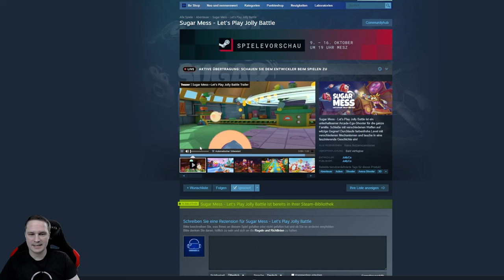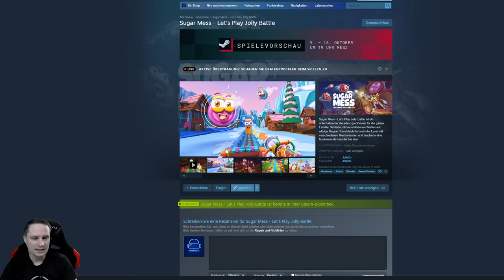Ein VR Spiel für Kinder und die ganze Familie - Sugar Mess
Sugar Mess ist ein VR Spiel für Kinder ohne Brutalität.
Quest 3 and Game Key Provided by Meta Quest!

Preis:
Release: bald
Plattform: Meta Quest, SteamVR, PSVR 2
Position: Sitzend, Stehend

⏰ Timestamps
00:00 Intro
00:43 Gameplay
14:08 Fazit